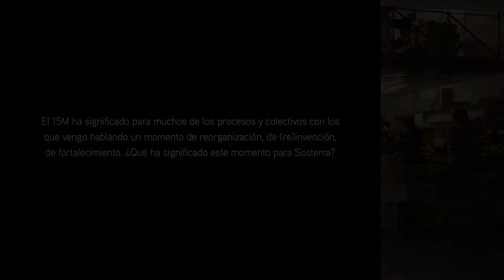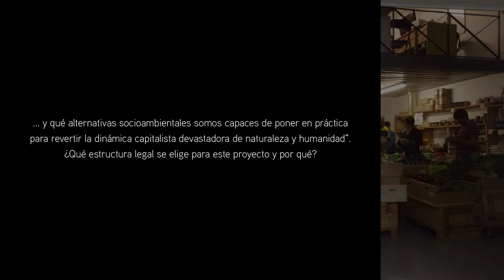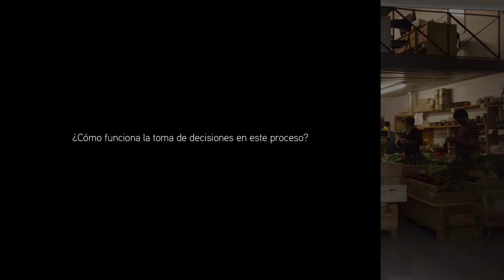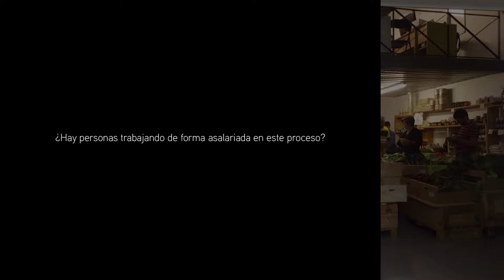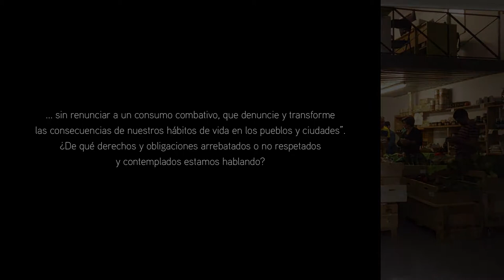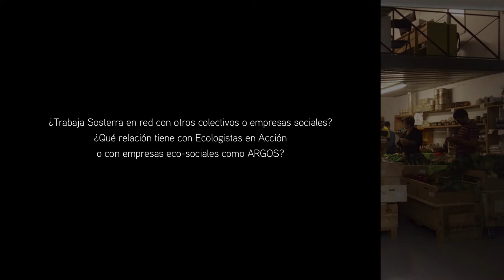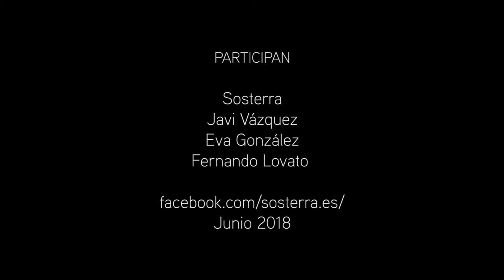Sosterra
¿Quiénes sois y cuál es vuestra relación con Sosterra? (0:19)
¿Cuándo, dónde y por qué nace Sosterra? (0:53)
¿Por qué este nombre? (2:42)
¿Cuántas personas socias hay en el Sosterra? (3:38)
¿Qué tipo de productos tenéis en este espacio? (4:28)
¿Sois proveedores de alguna escuela o Centro Social? (5:18)
El 15M ha significado para muchos de los procesos y colectivos con los
que vengo hablando un momento de reorganización, de (re)invención, de
fortalecimiento. ¿Qué ha significado este momento para Sosterra? (6:25)
Estamos ante una "asociación de consumo crítico, un espacio colectivo
en el que replantear qué planeta y sociedad estamos consumiendo y qué
alternativas socioambientales somos capaces de poner en práctica para
revertir la dinámica capitalista devastadora de naturaleza y humanidad".
¿Qué estructura legal se elige para este proyecto y por qué? (8:20)
¿Cómo funciona la toma de decisiones en este proceso? (10:37)
¿Hay personas trabajando de forma asalariada en este proceso? (13:17)
¿Qué significa "el trabajo" para Sosterra? ¿Qué filosofía laboral se quiere practicar? (14:48)
Desde Sosterra trabajáis en la implementación de la “economía social”.
¿Puedes explicarnos este concepto (“economía social”) y qué relación
tiene esto con el modelo de vida sostenible que exploráis? (17:00)
¿Qué entiende Sosterra por “consumo crítico”? (20:01)
¿Está el ensayo de “consumo crítico” de Sosterra vinculado a la idea de "prosumidores”? (22:43)
¿Puedes/podéis explicar qué entiende Sosterra por "sostenibilidad" y "vida sostenible” (25:00)
¿Recurrís al concepto de "ecología social" para hablar de vuestra labor? (27:09)
Pensando en las prácticas de Sosterra, escribís en la descripción de vuestra
web lo siguiente: “Construir alternativas responsables y sostenibles, reclamar nuestros derechos, ejercer nuestras obligaciones, sin renunciar a un consumo
combativo, que denuncie y transforme las consecuencias de nuestros
hábitos de vida en los pueblos y ciudades”. ¿De qué derechos y obligaciones
arrebatados o no respetados y contemplados estamos hablando? (30:30)
¿Nos puedes hablar de la relación que Sosterra mantiene con las
Instituciones y en qué condiciones se suele dar esta "relación"? (33:50)
¿Dirías que Sosterra es, de alguna manera, un proyecto de educación no formal? (37:12)
¿Cuáles son los retos de Sosterra? (41:31)
Pensando en la crisis de confianza que estamos viviendo como
sociedad y en la necesidad de tejer relaciones de confianza para
configurar comunidades que se sostengan y nos sostengan y que
sirvan de referente, ¿cómo teje Sosterra estos lazos de confianza? (45:13)
¿Trabaja Sosterra en red con otros colectivos o empresas sociales? ¿Qué relación
tiene con ecologistas en Acción o con empresas eco-sociales como ARGOS? (51:52)
Teniendo en cuenta el clima de precarización y de desafecto político que vivimos,
¿podéis contarnos qué mantiene vivo el motor de la ilusión en Sosterra? (54:30)
¿Qué significa para Sosterra crecer? (56:30)